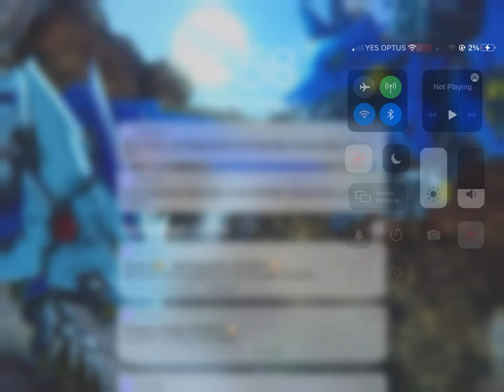Mask spike:)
Mask spike is so beautis